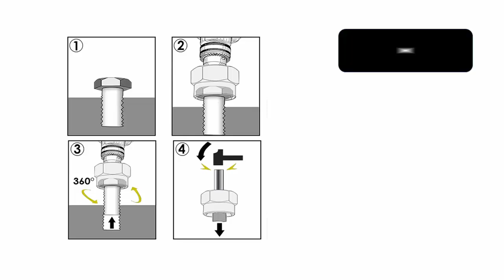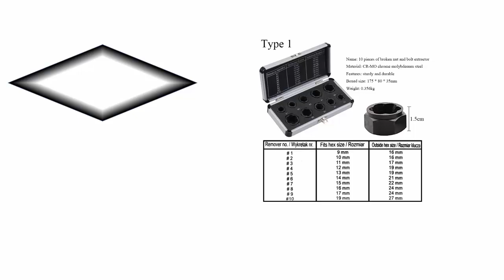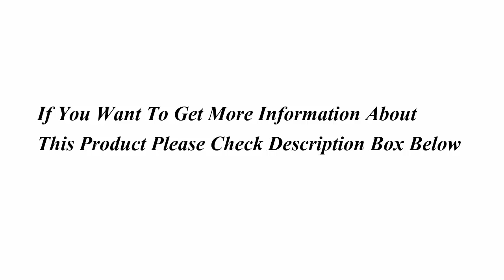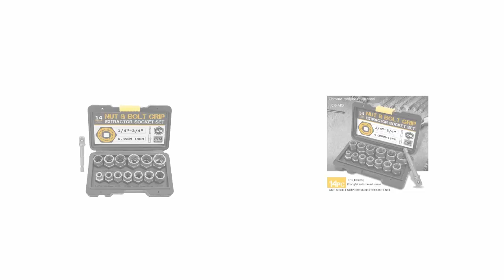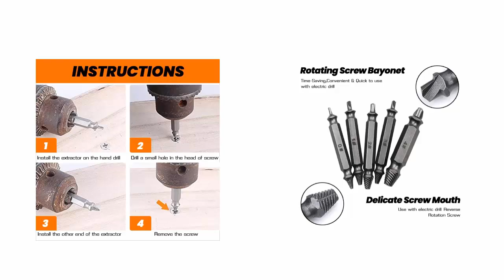Extractor for Stripped Bolts and Nuts. REXBETI Impact Socket Remover Set is Highly Effective!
Buy this product please click this links:

10Pcs Nut Screw Remover Extractor 9-19mm Removal Set Bolt Impact Damaged Nut Screw Removal Socket Wrench Extractor Hand Tool Kit

Car Tool Kit Hand Tools 6.35mm-19mm Bolt Nut Remover Socket Set 14pcs Damaged Screw Extractor Cr-Mo Steel

10Pcs Screw Extractor Kit Alloy Steel Damaged Screw Remover Set Easy Out Drill Bit Screws Bolt Stud Multi-Spline Screw Extractor

14Pc Extraction Socket Set Impact Bolt Nut Remover Set Bolt Extractor Tool Kit For Removing Damaged Bolts Nuts Screws

4/5/6PCS Damaged Screw Extractor Drill Set Titanium Double Side Stripped Broken Screw for Woodworking Bolt Easily Remover Tools

product descriptions:
This is a set of 10 pieces sturdy tools to help remove nuts, bolts, screw heads, studs, etc.

It fits heads sized 9, 10, 11, 12, 13, 14, 15, 16, 17, and 19mm.

Spiral cut teeth provide a positive grip to remove rounded or damaged bolts.

Made of hard alloy, they are of strong strength and long durability.

These tools can be driven with a metric spanner or socket for fast work.

All these tools are packed in a case for easy storage and transportation.

Specifications:

Material: Alloy

Color: Black

Fit Head Size: 9mm / 0.35``, 10mm / 0.39 '', 11mm / 0.43 '', 12mm / 0.47, 13mm / 0.51 '', 14mm / 0.55 '', 15mm / 0.59 '', 16mm / 0.63 '', 17mm / 0.67 '', 19mm / 0.74

Case Size: Approx. 17.2 x 7.9 x 3.5cm / 6.77 '' x 3.11 '' x 1.37 ''

Package Weight: Approx. 365g / 660g

Md.Sekandar Ali